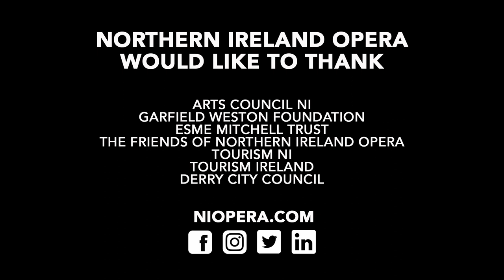Northern Songs: The Gartan Mother's Lullaby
Mezzo Doreen Curran performs the 'The Gartan Mother's Lullaby' arranged by Herbert Hughes, on the Peace Bridge in her hometown, accompanied by pianist Ruth McGinley, who is also from Derry/Londonderry.

In our new series, 'Northern Songs', join some of Northern Ireland’s best known opera singers as they take you to their home county or city and perform a selection of art songs composed by Northern Irish or Irish composers. ‘Northern Songs’ is a set of eight short films showcasing this beautiful country’s stunning locations, landscapes and historic monuments with songs performed by Giselle Allen, Doreen Curran, Carolyn Dobbin and Ben McAteer with pianist Ruth McGinley. These films were directed by Marty Stalker and produced by Causeway Pictures.

Whether you have visited these locations before, or perhaps might plan to do so once the public health situation allows, we are celebrating Northern Irish opera talent, landscapes, landmarks and the musical history of some of the stunning locations Northern Ireland has in abundance.

The films will be released each Thursday here at 8pm and announced weekly on our website and social media channels.